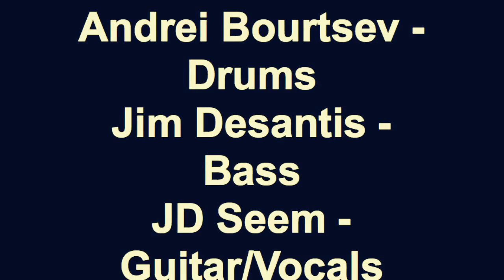Hug You, Squeeze You @ Bayou North Open Jam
Andrei Bourtsev - Drums
Jim Desantis - Bass
JD Seem - Guitar/Vocals
Craig Killer - Harp

Bayou North Open Jam - Aug 19, 2013